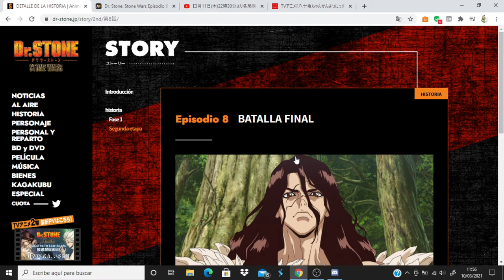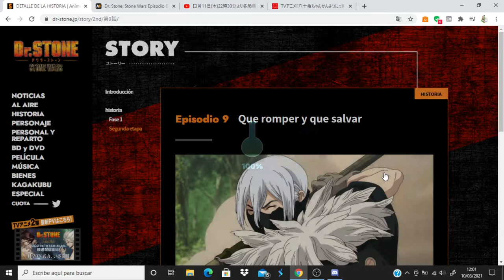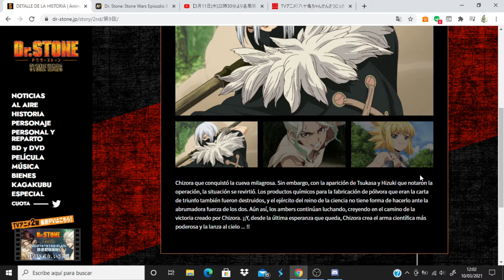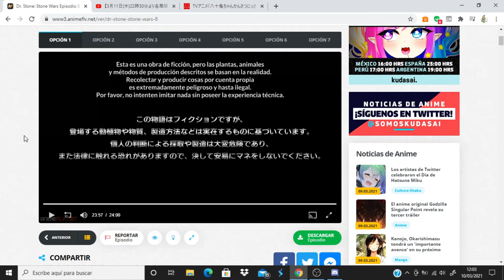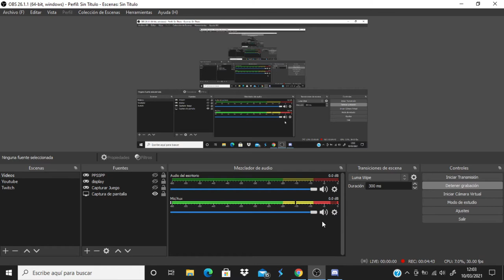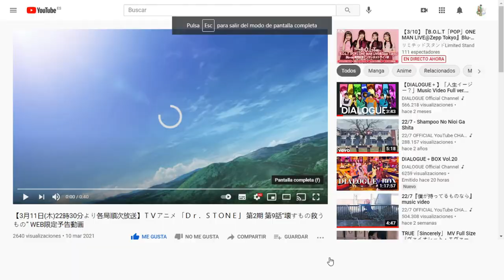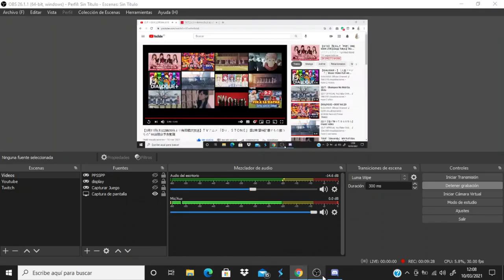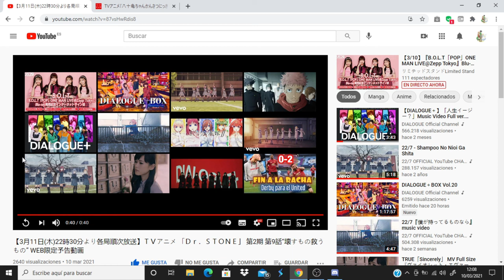Dr. Stone: Stone Wars comentando avance del capitulo 9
Anime Opening and Ending: Dr. Stone: Stone Wars